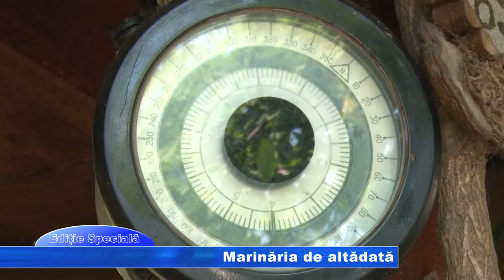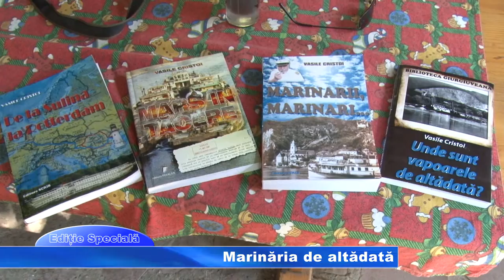Editie Speciala 17 aug